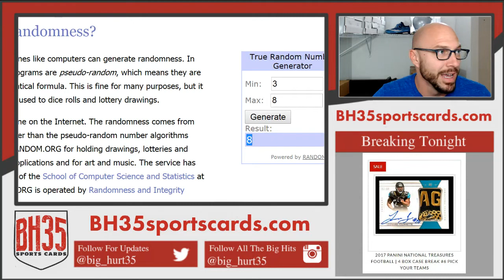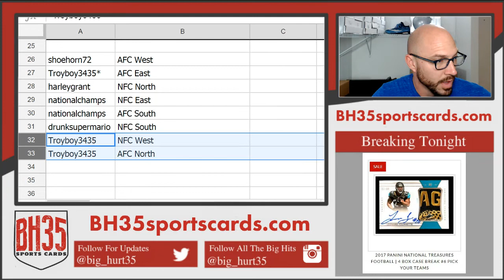Division Draw for 2017 Panini National Treasures Football | 4 Box Case Break #10 Random Divisions